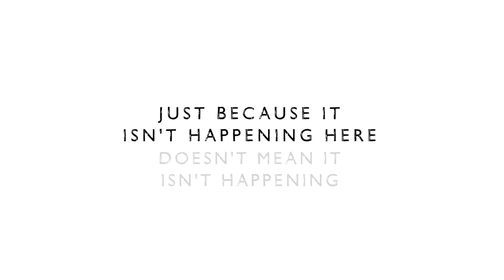Most Shocking Second a Day Video